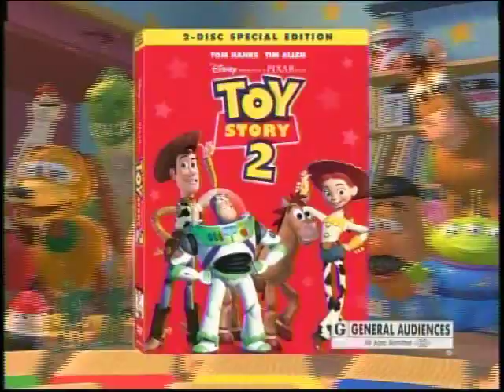Mike Super Short Show 2